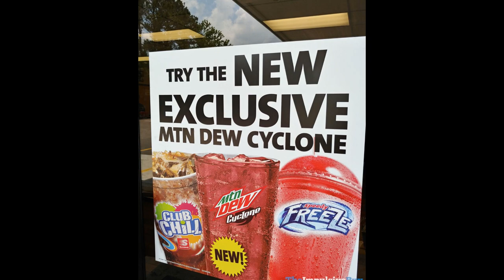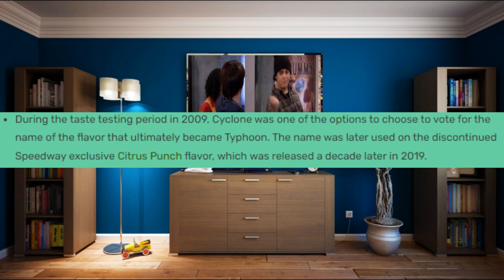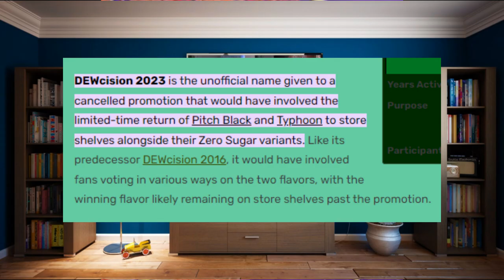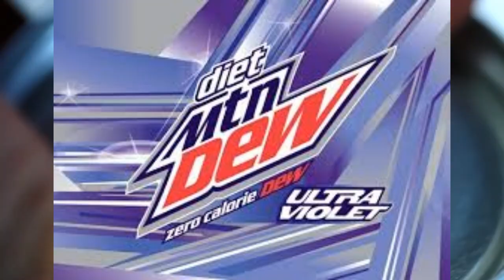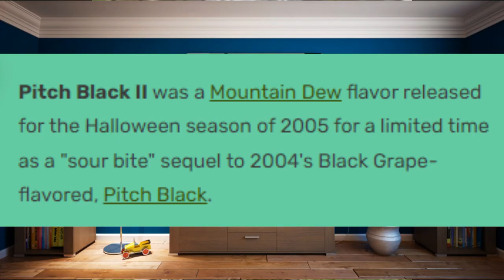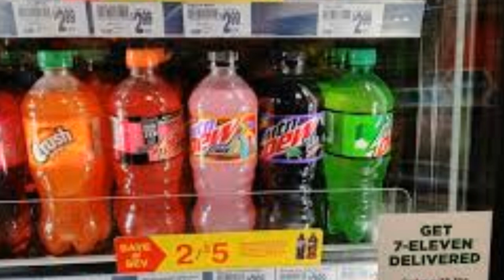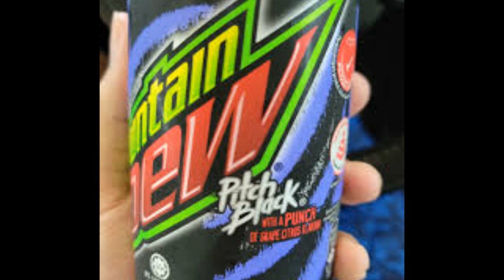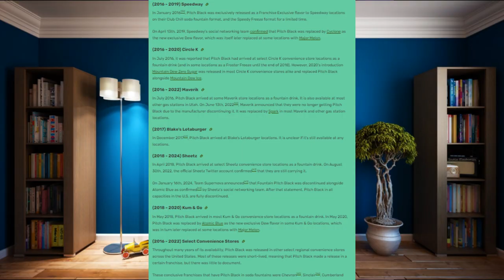Discontinued Mountain Dew Flavors We NEED Back!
From Pitch Black, to Supernova all the way to Ultra Violet, Cyclone & Typhoon; it's safe to say Mountain Dew has had it's share of wild flavors!
Today, we're looking back in the MTN Dew Graveyard, and going over the 5 Discontinued Flavors that Fans still beg to come back, even to this day!!
Let me know if you agree with this list & what flavors you wish you had back or got to try!!
Twitter (X): @Saskia802
RoseGold - Saskia Beats
Wunderkind - Freedom Trail Studio
Chapters:
0:00 Intro
0:18 Cyclone
1:02 Typhoon
2:38 Supernova
4:02 Ultra Violet
5:04 Pitch Black
11:08 Looking Back
Bibliography:
*MUCH LOVE TO THE MOUNTAIN DEW FAN WIKI. YOU GUYS ARE THE TRUE HEROES*